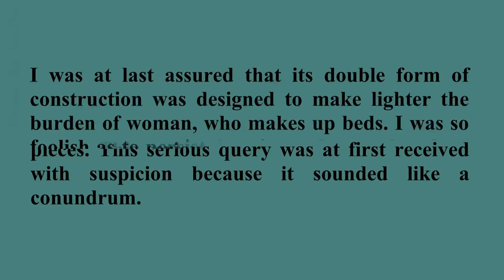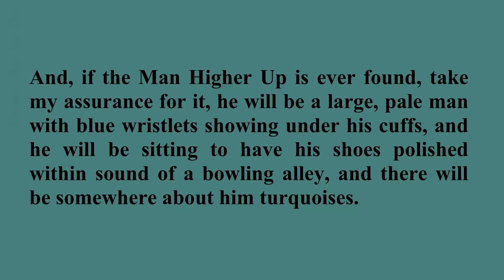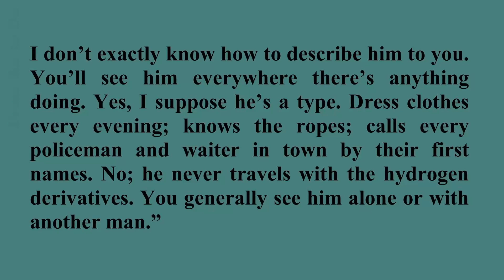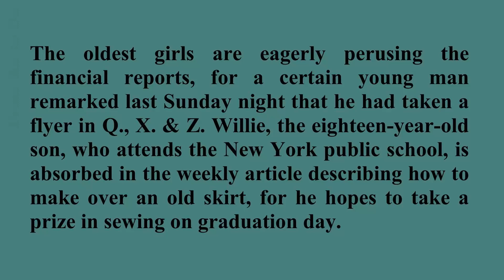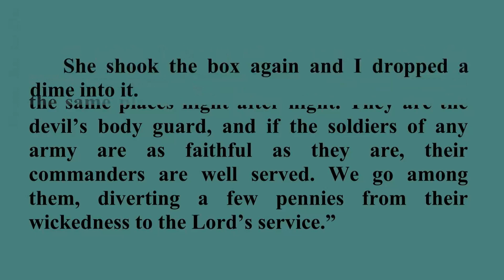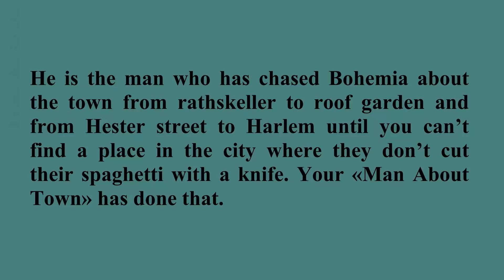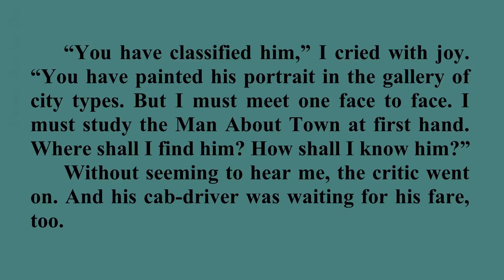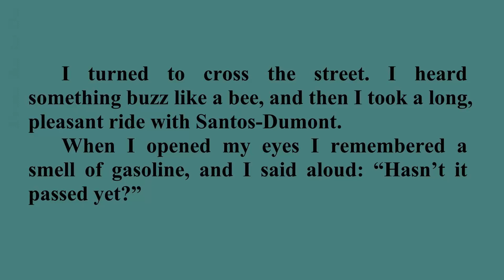Man About Town - A Story by O.Henry (Listen & Read)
The Four Million is the second published collection of short stories by O. Henry originally released on April 10, 1906 in New York. There are 25 stories including such a story as "Man About Town".
A gentleman goes in search of the elusive Man About Town.  As he traverses the city he encounters a number of people who express their thoughts and opinions about the Man About Town. The answers given to the gentleman just pique his curiosity even more.  In the vivid descriptions of the Man About Town no one could point one out or name one. So he continues his search in New York City after nightfall.